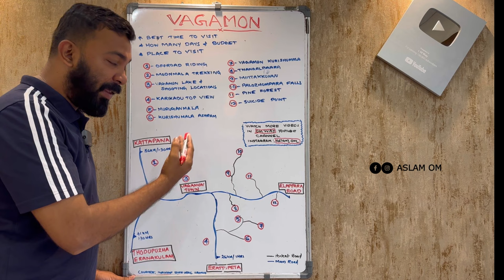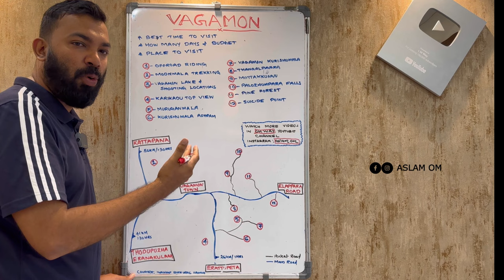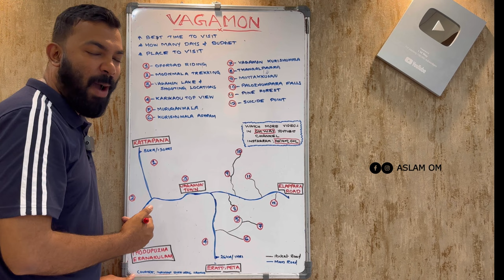Vagamon Trip Planning | Vagamon Travel Itinerary | Best place to visit in Vagamon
How to visit Vagamon
Itinerary for Vagamon
Best place to visit Vagamon